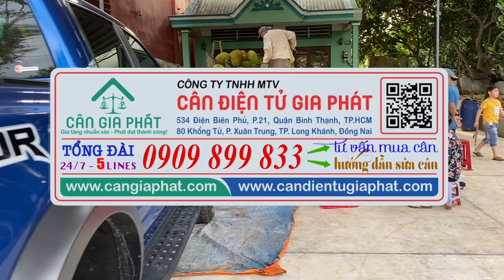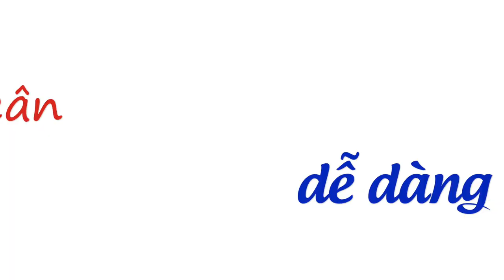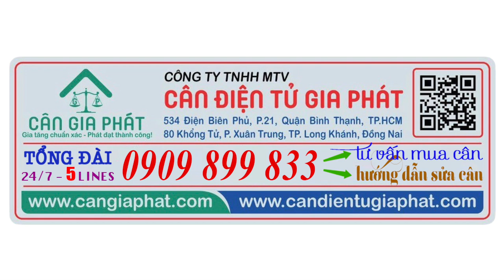Cân điện tử 150kg 200kg 300kg 500kg CÂN MÍT TRÁI ở Đồng Nai - CÂN ĐIỆN TỬ WIFI KẾT NÓI KHÔNG DÂY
Cân điện tử 150kg 200kg 300kg 500kg CÂN MÍT TRÁI ở Đồng Nai - CÂN ĐIỆN TỬ WIFI KẾT NÓI KHÔNG DÂY - HOTLINE